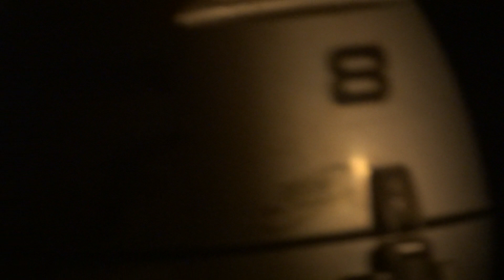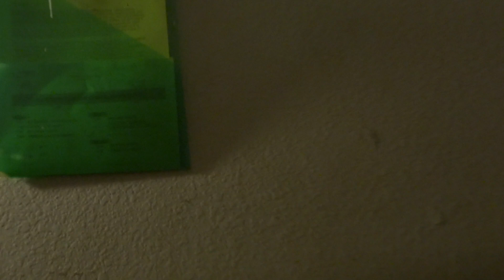October 1, 2023 Full moon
listen @1sec you will a creepy voice